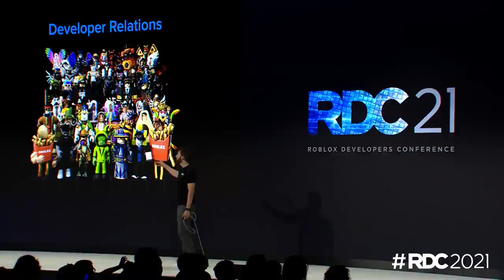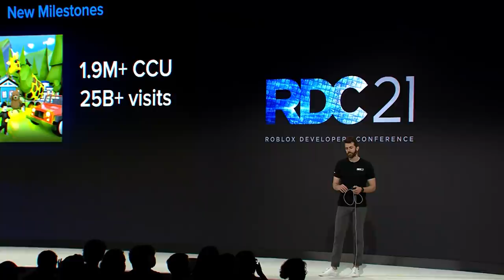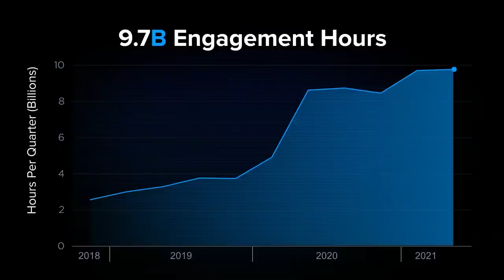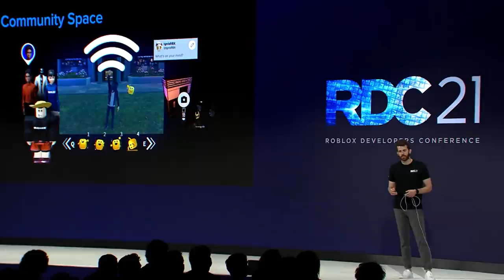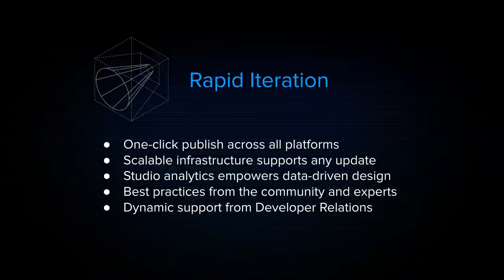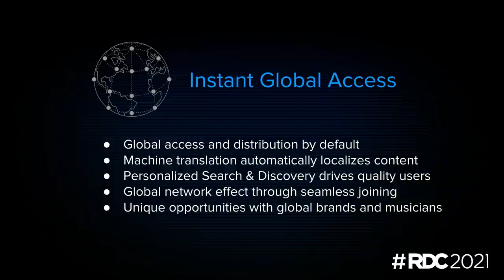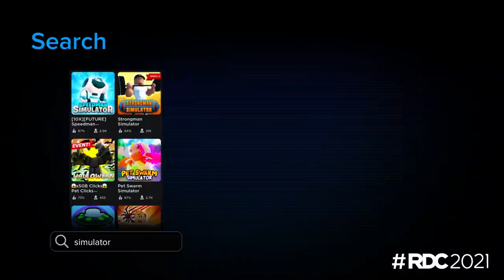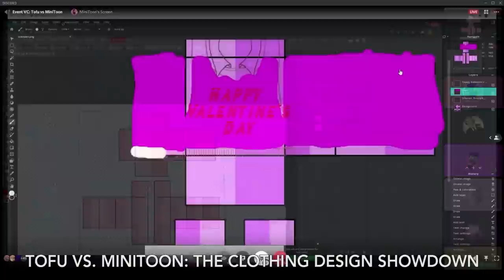VP of Developer Relations Keynote Matt Curtis | RDC 2021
There's a lot of powerful new tools in store for the Roblox community. At RDC 2021, our VP of Developer Relations Matt Curtis breaks down features and initiatives aimed at giving our users and developers all-new and exciting resources.